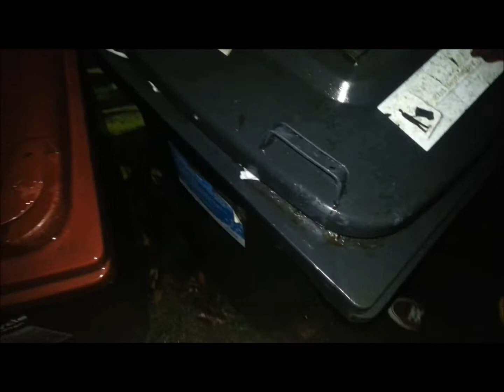CRAZY!!! SHIP ABOUT TO SINK DURING AN EARTHQUAKE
Will it survive?